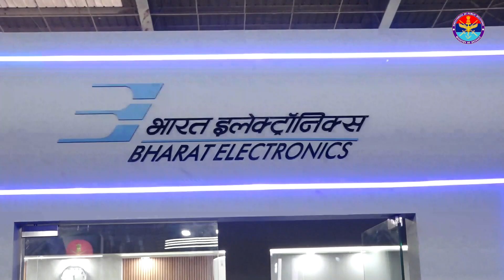Shri Manoj Jain, CMD BEL shares insights on Aero India, BEL’s innovations &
Watch Shri Manoj Jain, Chairman & Managing Director of Bharat Electronics Limited (BEL), share his insights on Aero India, BEL’s latest innovations, and the company’s commitment to Aatmnirbharta in Defence for a Viksit Bharat by 2047.